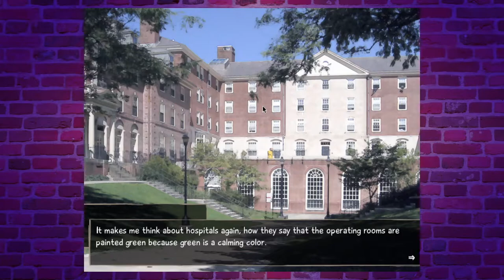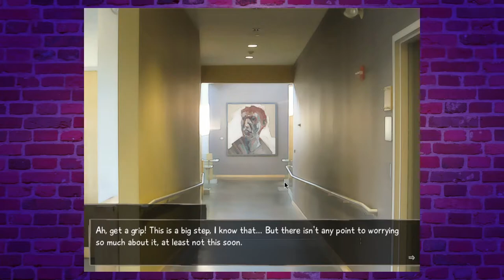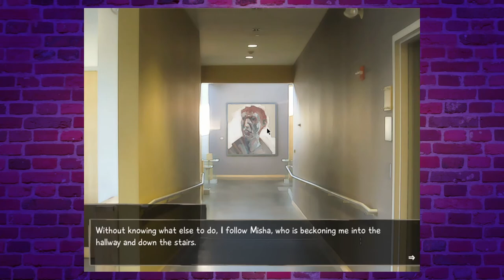Our first day at Yamaku High | Katawa Shoujo | Part 2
From one dating sim to another, the Part Timers take on Katawa Shoujo!

Watch as Julian finds love and critiques art in his last year of high school at Yamaku High!

Thanks to Connor for Intro/outro. Follow him on Instragram